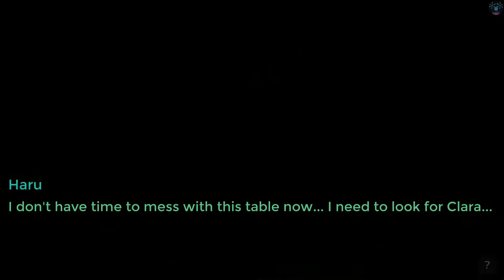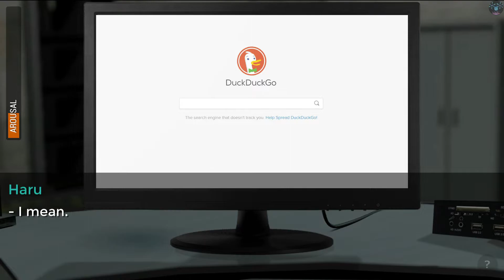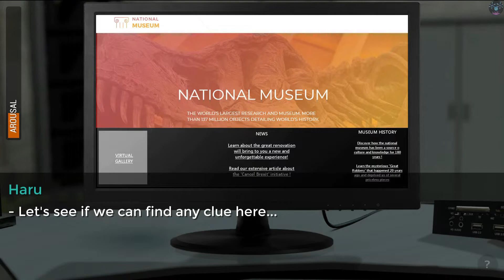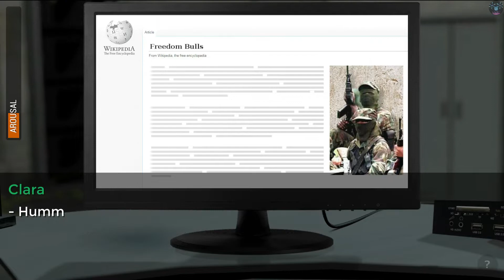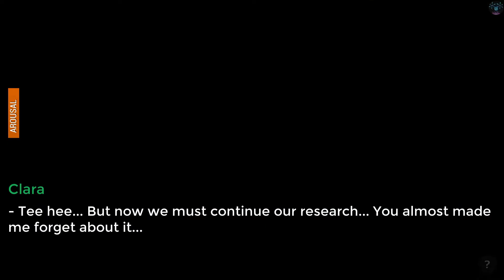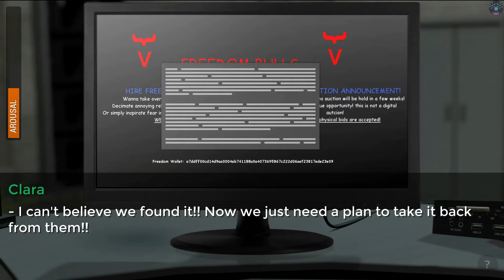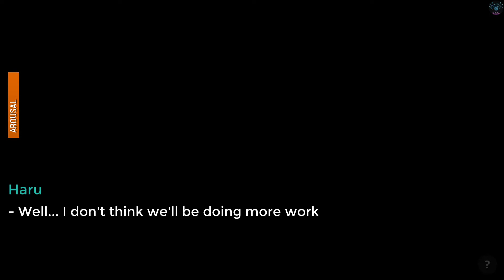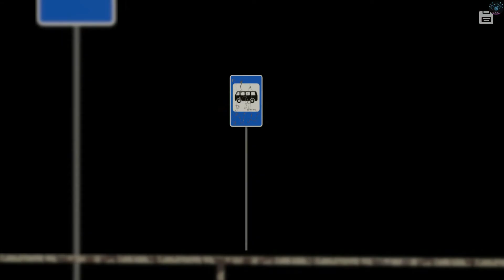Goons Raid Her | Gameplay #4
Info: Parody of a notorious AAA game. A guy is hired by an adventurer girl to help in the quest to find an ancient artifact. However, things will get twisted as he learns her secrets and receives another mysterious offer. Features simplified mechanics of classic Sierra games with lots exploration, action and different possibilities to manipulate the girl's adventure based on your choices.​
And this is gameplay #4